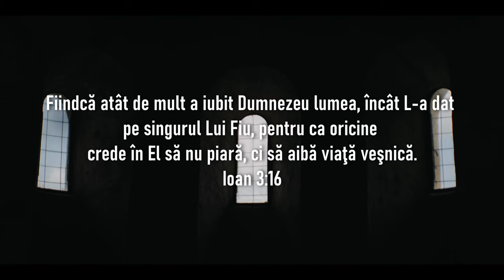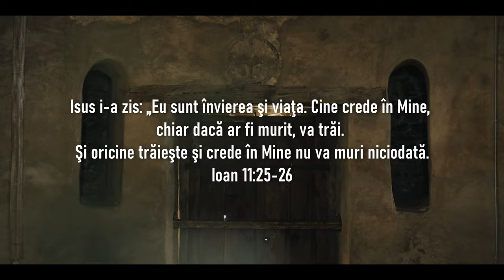Ardelean Family - Ce dragoste [Official Video]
Muzica & Versuri: Alin Ardelean
Instrumental: Ludovic Arman
Înregistrare & mixaj: Ludovic Arman
Video: Emi Boldan

1.Ce dragoste, ce har şi ce putere
Se află-n jertfa, sfintă din Calvar
Eu sunt salvat, vindecat şi eliberat
O ce dar, ce dar nemeritat.

Ref: Eternul fiu, venit din cer
 Isus Hristos, Emanuel
 Eternul fiu, de Dumnezeu
 Muri pentru păcatul meu

2.La golgota, cu toții au strigat
De toate eşti, Tu vinovat
Isus muri, pe lemn crucificat
Pentru a lumii, şi al meu păcat.

3.Disprețuit, de oameni părăsit
Cu suferința, era obijnuit
Noi toți am crezut, că El este părăsit
Lovit, de Dumnezeu smerit